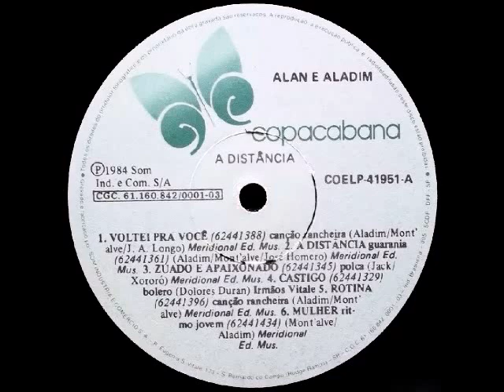Alan e Aladim - Eu Te Amo Por Nós Dois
1ª Formação!